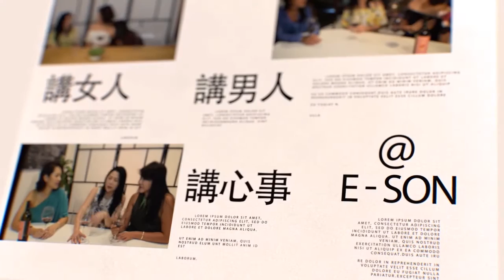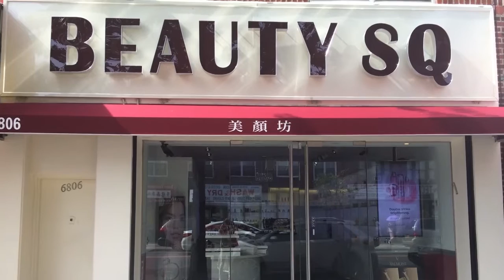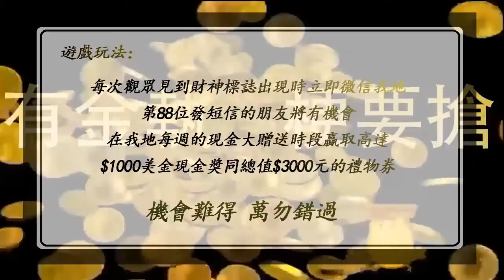星期三 回到過去11 16